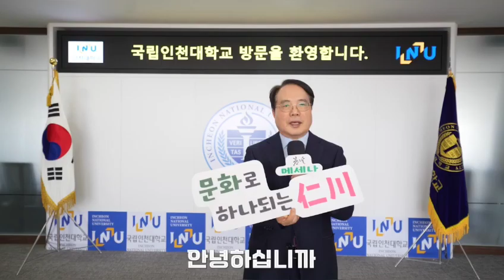봄날愛 문화로하나되는인천 시즌3 축하응원영상릴레이 계속됩니다 인천사랑콜라보기부전시회 봄날모교 국립인천대학교 박종태총장님 인천사랑 인천시민이함께합니다 축하영상 감사드립니다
봄날愛

영상제작
봄날愛 문화로하나되는인천 시즌3 축하응원영상릴레이 는 계속됩니다

 I'm the business master of OTSTV.
안녕하세요.OTSTV Entertainment 영업마스터 이석부장입니다,
OTSTV
창업에필요한모든것.기획.관리.영업 창업토탈서비스창업.
고객관리.광고.제휴마케팅.컨설팅 소개합니다
■카톡:gnit4885 / 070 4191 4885

●정보통신기기
전자칠판.스마트DID .카드기.
●온오프라인광고마케팅
지하철.버스.케이블IPTV광고영상제작송출대행가능
영상제작/잡지광고/광고마케팅기획컨설팅
●유튜브방송영상
홍보영상제작/동영상편집/공식방송국제작/교육/관리/컨설팅/
실시간방송LIVE대행/
●기획/엔터테이먼트
클레식음악회/콘서트/고급런칭식/모델.출연진섭외
■강사교육
유튜브크리에이터양성전문강사/SNS마케팅강사/
인성교육전문강사/투머로우경인본부장/
교육전도사/유튜브마스터과정강사/유튜브크리에이터
/1인미디어창작/유튜버강사